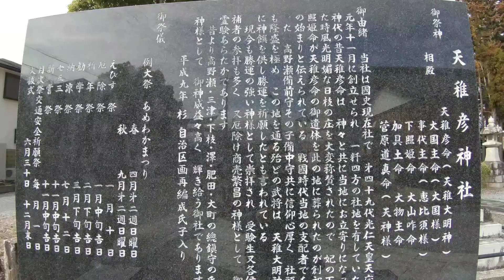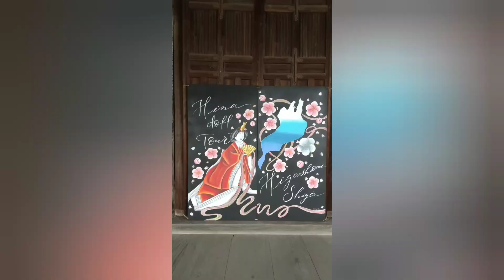ふらっと神社♭77🎋天稚彦神社🌠🎎🌸遠隔参拝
XIN地球369ショップ（xin-earth369）のオリジナルアイテム通販 ∞ SUZURI（スズリ）